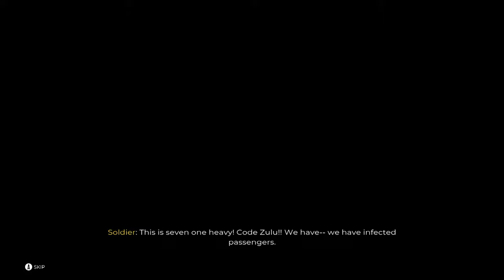Dead Island 2 Intro Cinematic